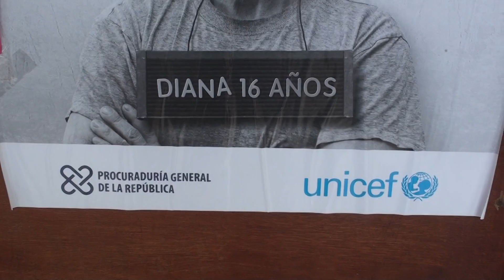PROCURAOR FISCAL DE LA ALTAGRACIA HABLA SOBRE ACTIVIDAD DE NO VIOLENCIA CONTRA LA MUJER